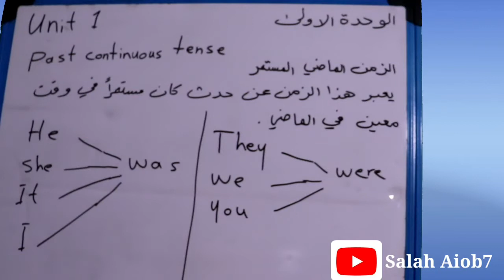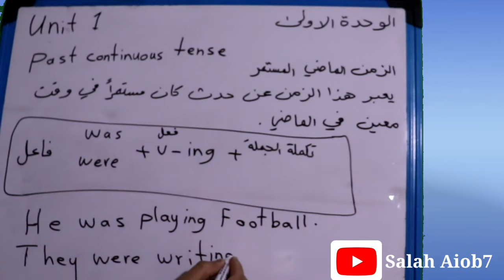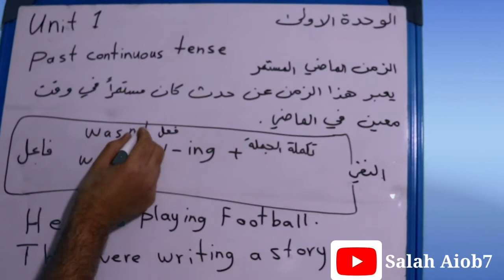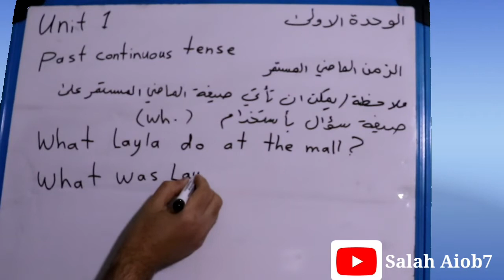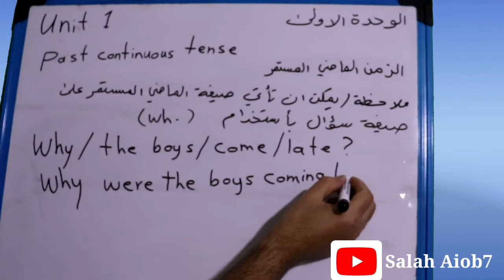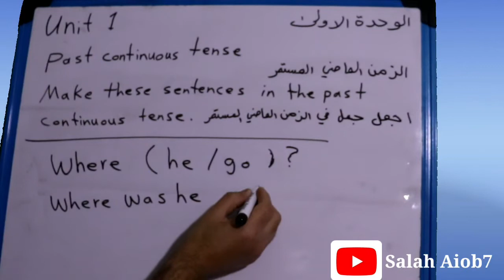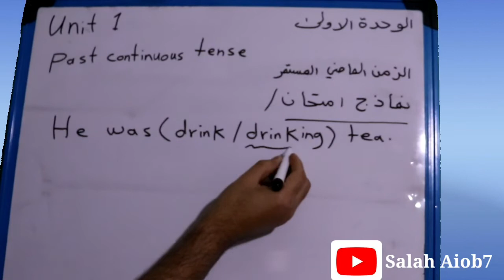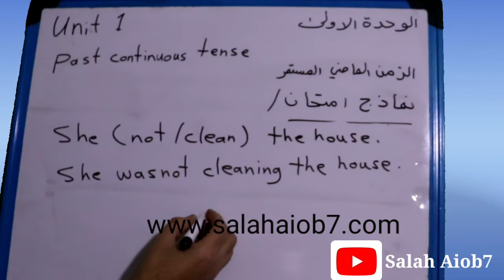الصف الثالث متوسط الوحدة الأولى الزمن الماضي المستمر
0:00 المقدمة
0:11 الزمن الماضي المستمر
0:31 Unit 1 بداية الشرح
1:29 تركيبة الزمن الماضي المستمر
3:14 حالة الإثبات
3:51 حالة النفي
4:27 حالة الاستفهام
5:40 ملاحظة
8:20 أمثلة
13:30 لطفاً اشترك بقناة اليوتيوب
لطفا تابعنا على المواقع التالية
قناة YouTube
حساب Twitter
حساب Instagram
                                         Facebook صفحة
الموقع الإلكتروني
دليلك للنجاح هو تطبيق تعليمي يحتوي على المنهاج العراقي للغة الإنكليزية، ويمكن الطلاب من الوصول إلى كتب المنهاج، ملازم وملخصات الأساتذة، كتاب المدرس، كتاب الطالب، كتاب النشاط، أجوبة كتاب الطالب، أجوبة كتاب النشاط، وتشغيل وتحميل صوتيات المنهاج لكافة المراحل الدراسية. كذلك يحتوي التطبيق على الإنشاءات لكل وحدة ومرحلة، وأجوبة التلفزيون التربوي لعام 2022، وأسئلة وزارية سابقة، وتقسيم الدرجات للمرحلة المتوسطة والإعدادية، وخطط سنوية للمراحل المتوسطة والإعدادية، ودفتر واجبات واختبارات للصف الثالث متوسط، وأجوبة كتاب الطالب والنشاط للصف الأول والثاني متوسط، مساعد الطالب للصف الأول والثاني متوسط، سجل درجات للمدرسين بصيغة Word، المراجعة الذهبية للثالث متوسط، الأسئلة الوزارية للسادس الإعدادي جميع الأدوار، حل جميع الأدوار (الأسئلة الوزارية) للثالث متوسط. التطبيق متاح على Google play